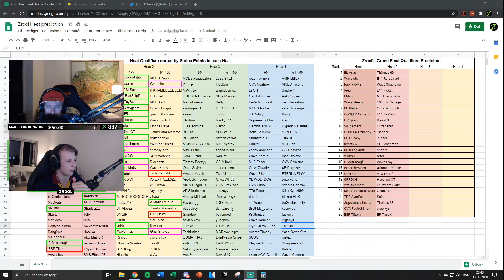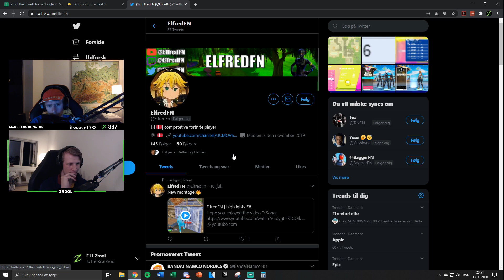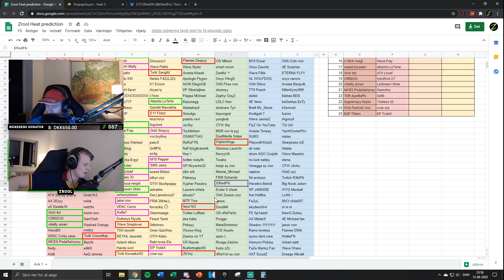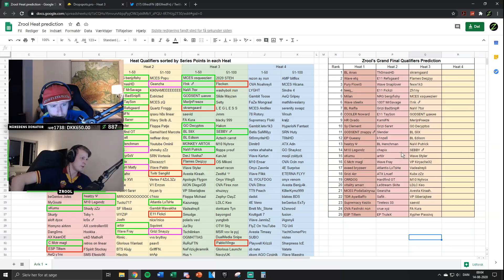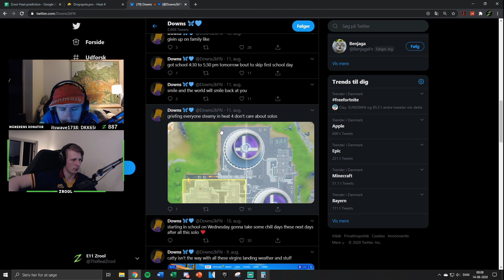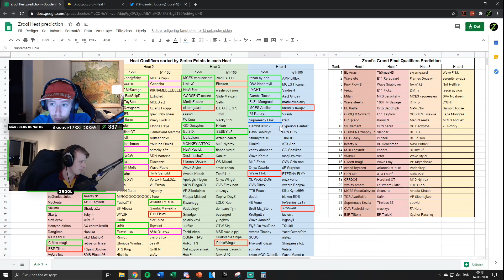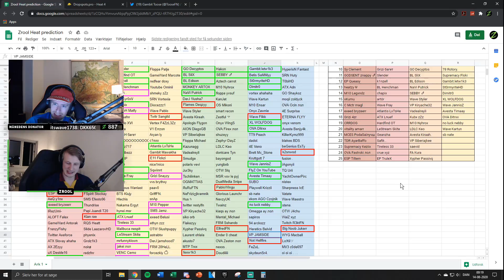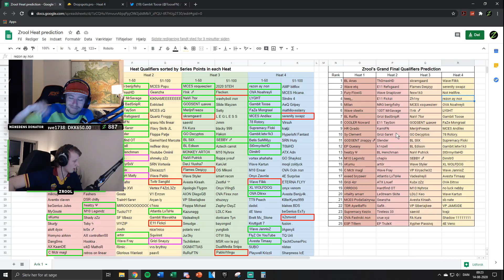HVEM GÅR VIDERE TIL FINALERNE w/ Gamingkuno (Predictions til Heat 3 & 4) | E11 Zrool